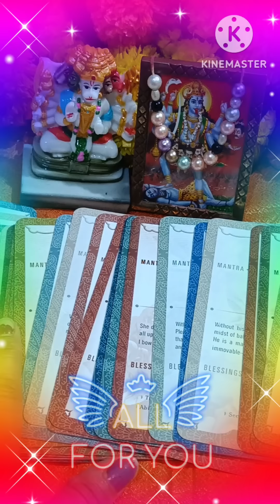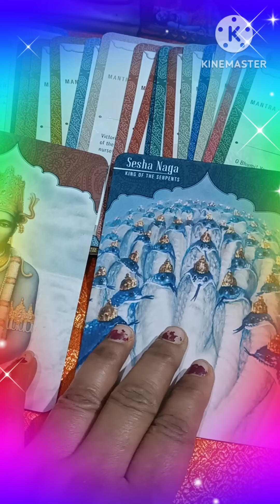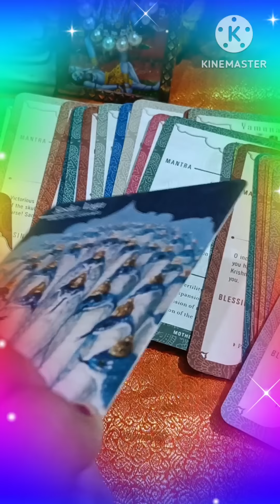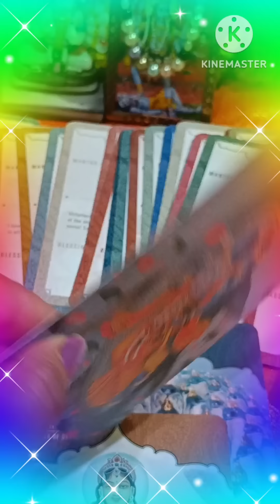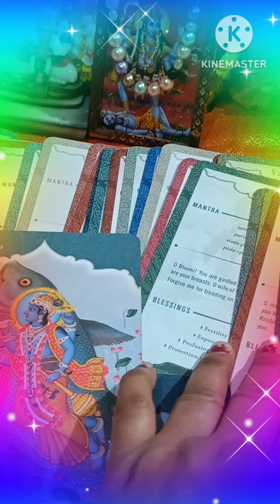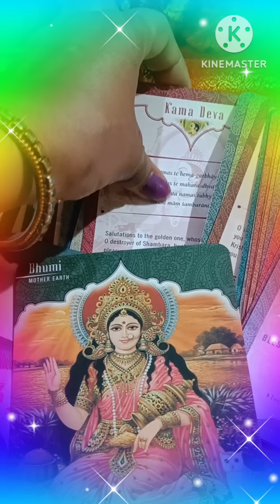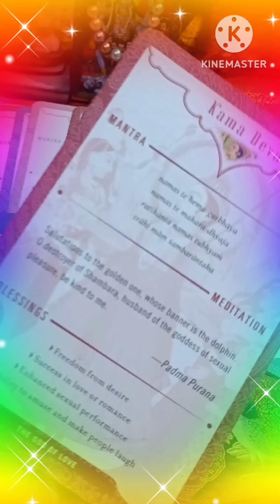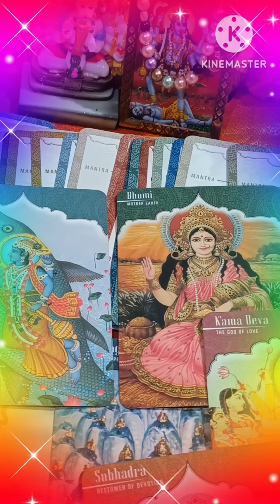Message from your Spirit Guides ❤️ TAROT READING ❤️ TIMELESS ❤️💯🪶🌈💫❤️🌞💫🌈🪶💯🧚🧚🕉️